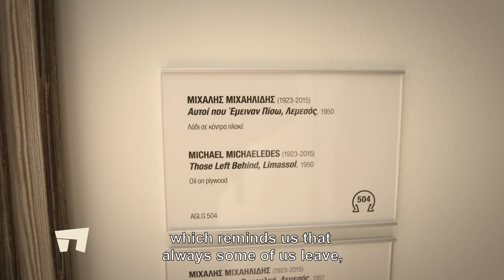I love this painting / Meropi Moiseos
Rediscover the A. G. Leventis Gallery!

With the online action 'I love this painting!’ we invite visitors to share their favourite painting from our Collections with the public.